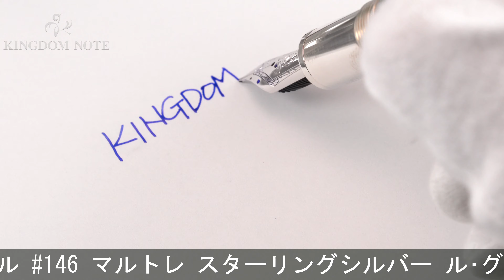MONTBLANC モンブラン 万年筆 マイスターシュテュック ソリテール #146 マルトレ スターリングシルバー ル･グラン F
ペンポイント多少研磨、外観スターリングシルバー特有のくすみ等みられますが総じて概ね程度良好、お値打ち品です。上品な印象を与える魅惑のコレクション。

本体材質：スターリングシルバー
ペン先材質：18金
字幅：F(細字)
機構：吸入式
全長：約127mm (筆記時)
胴軸径：約13mm
キャップ径：約16mm (クリップ除く)
最大径：約18mm (クリップ含む)
重さ：約64g
付属品：なし